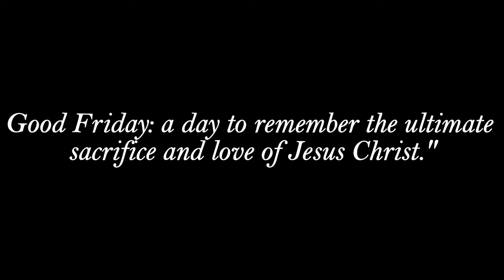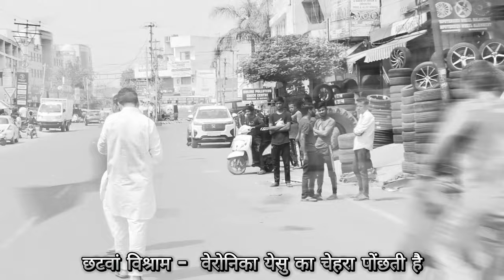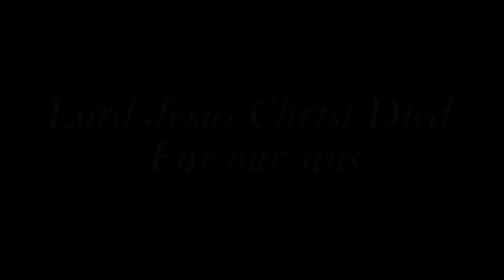Way Of The Cross | Hindi 29 March 2024 ||GOOD FRIDAY 2024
Description:
In this enlightening video, we delve into the significance of Good Friday through the timeless tradition of the Way of the Cross. Good Friday holds profound importance in the Christian faith, marking the crucifixion of Jesus Christ and his ultimate sacrifice for humanity's redemption.

Join us on a reflective journey as we explore the symbolism and deep spiritual meaning behind each station of the cross. From Jesus' condemnation to his crucifixion and burial, every step illuminates the path of love, forgiveness, and salvation.

Discover how the Way of the Cross serves as a powerful reminder of Christ's unwavering love and the transformative power of redemption. Through poignant narration and visuals, we invite you to contemplate the profound lessons and eternal truths embedded within this sacred tradition.

Whether you're a devout believer or simply curious about the significance of Good Friday, this video offers valuable insights and reflections that resonate across cultures and beliefs. Join us as we honor this solemn day and embark on a journey of spiritual enlightenment.

Together, let's deepen our understanding of Good Friday and embrace its timeless message of hope, love, and redemption.

इस ज्ञानवर्धक वीडियो में, हम अच्छे शुक्रवार के महत्व को 'वे ऑफ द क्रॉस' के रूप में स्थायी परंपरा के माध्यम से समझते हैं। गुड फ्राइडे ईसाई धर्म में गहरे महत्व का धारण करता है, जो यीशु मसीह के संस्कृति की संवेदनशीलता को चिह्नित करता है और मानवता के पुनर्स्थापन के लिए उनके परम बलिदान को चिह्नित करता है।

हम संकेतों और गहरे आध्यात्मिक अर्थ को जानने के लिए प्रत्येक स्टेशन के पीछे छिपी महत्वपूर्णता को अन्वेषित करेंगे। यीशु की निंदा से लेकर उनके छद्मवास और दफन तक, प्रत्येक कदम प्रेम, क्षमा और मुक्ति के पथ को प्रकाशित करता है।

ज्योंहि हम शोकपूर्ण यात्रा पर उतरेंगे, हम देखेंगे कि श्रृंगारिक व्याख्यान और दृश्यों के माध्यम से हमें शुभ प्रतिदिन के सांगोपंगी संदेश को अध्ययन करने के लिए आमंत्रित किया गया है। यह यात्रा स्नायुरूप में, प्रेम और मुक्ति की सतत शक्ति का समर्थन करती है।